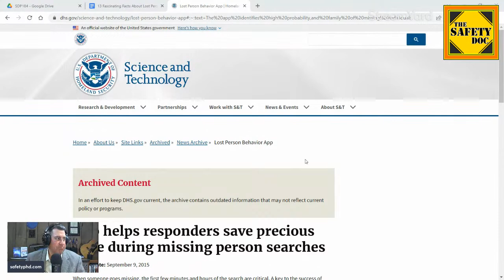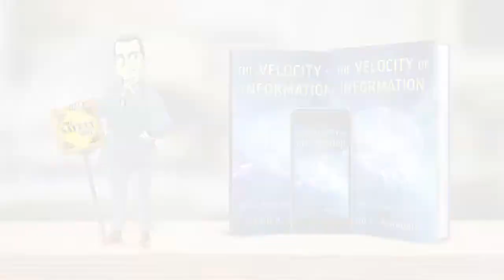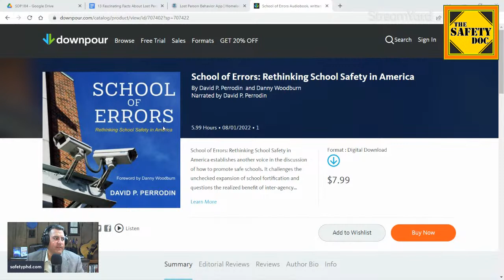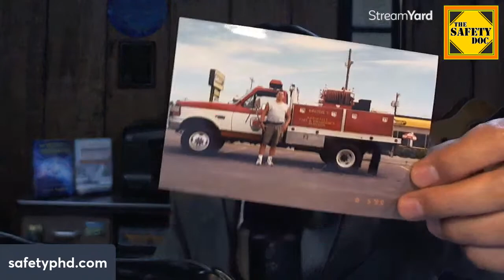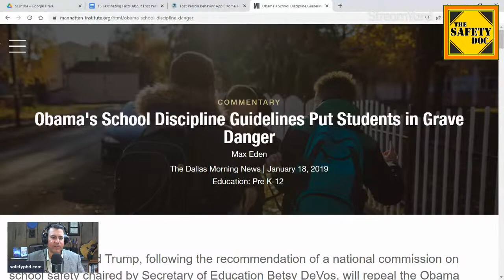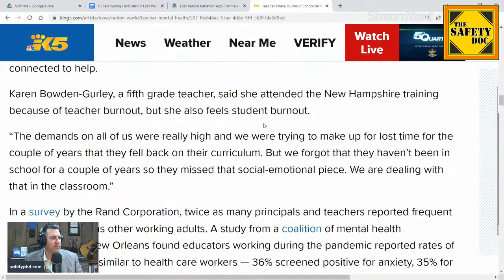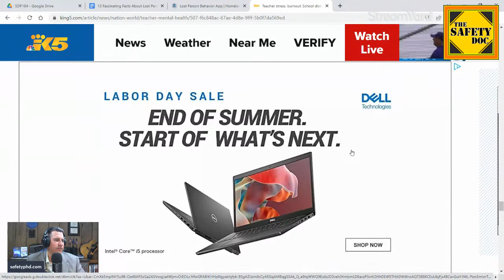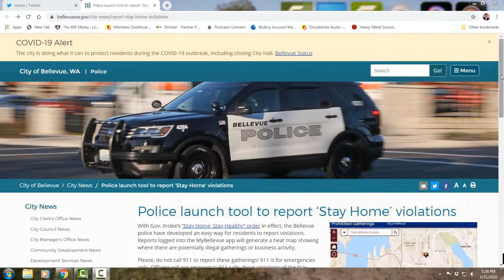Lost Person Behavior Facts | 4 Ways to Make it Easier to Be Found | SDP184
Between 2004 and 2014, in the US National Parks alone, there were 46,609 individuals who became lost and required a search and rescue campaign, which cost about $51.4 million in total (Federal Bureau of Investigation. 2018 NCIC Missing Person and Unidentified Person Statistics. Tech. Rep., National Crime Information Center). What are characteristics of lost persons and who has the discretion and authority to commit agency resources to find them? ROBERT KOESTER: LOST PERSON BEHAVIOR. The scientific study of lost person cases to identify patterns specific to characteristics, such as age groups, disability, dementia, and so on began in the mid 1970s with Bill Syrotuck. In 2008, however, Robert Koester revolutionized search and rescue with his book, Lost Person Behavior - A Search and Rescue Guide on Where to Look - for Land, Air, and Water. He not only developed 41 categories of being “lost,” but coupled those to passage of time and terrain. LOST PERSON BEHAVIOR APP (It’s Not Free!). The US Dept. of Homeland Security released a Lost Person App in 2015 based on data from over 150,000 missing person cases. The app provides guidance on over 40 scenarios including lost hikers, children, and dementia patients. 13 FACTS ABOUT LOST PERSON BEHAVIOR. The following 13 facts are from Karen Hume’s blog post on May 17, 2017 found (1) It is a myth that we panic when lost. Instead, most of us experience shock, disbelief, and embarrassment. (2) Many people experience an irrational belief that no one is looking for them. When that happens, they don’t call out. Some even ignore a helicopter flying overhead. (3) Hansel and Gretel may have benefited from leaving a trail of breadcrumbs, but it’s not a good sign when a lost person leaves a trail of clothing or equipment. Rather, it’s an unfortunate indicator of either late stage hypothermia or exhaustion. (4) Fifty percent of searches resolve within three hours. (5) Fifty-four per cent of people are found within two miles of the point where they were last seen. (6) Hikers tend to become lost if the trail is obscured or if there are confusing trails that intersect. Rescuers do a map and terrain analysis to determine where the confusing spots are so they can look there first. (7) Hunters become lost because they are focused on game rather than navigation or time of day. If caught after dark, the typical hunter will build a shelter and then proudly walk out of the woods, unassisted, at daybreak. (8) Despondent people typically don’t travel very far. If suicidal, they hide from search teams. Despondent people are often found at the interface between two types of terrain, such as a cliff edge, or along a shoreline. (9) Lost adults will usually stay on a trail, however they may climb a hill to get a view of the area. They rarely travel in a straight line, and rarely reverse direction. (10) Children, on the other hand, look for familiar spots rather than trails. They can’t judge either direction or distance and tend to move randomly. (11) Young people of ages 13-15 often become lost in groups of two or more. Youth in a group rarely travel very far from where they were last seen. (12) Children, ages 1-3, look for the most convenient location to lie down and are, as a result, very difficult to detect. A little bit older, ages 4-6, and one of the big problems is that they won’t answer rescuers’ calls because they’ve been taught to avoid strangers. (13) Berry pickers, nature photographers, and rock hounds are often inadequately clothed or equipped. Rescuers try to put themselves in the lost person’s shoes, asking questions such as, “Where do the best berries grow?” HOW TO GET FOUND. (1) Stop: As soon as you realize you may be lost: stop, stay calm, stay put. (2) Think: Go over in your mind how you got to where you are. What landmarks should you be able to see? Do not move at all until you have a specific reason to take a step. (3) Observe: If you are on a trail, stay on it. Blow a whistle. (4) Plan: Inventory your options and determine if you can act to get yourself to a more favorable optimum. DO SCHOOLS TRAIN FOR LOST STUDENTS? In my experience, schools don’t conduct lost-student drills or exercises. There are accounts of students with autism, for example, wandering from schools. In February, 2022, an 8-year-old boy with autism wandered away from school and walked home alone (ClickonDetroit, 2022). Children with autism might exhibit a diminished sense of fear of traffic and environmental hazards. SAFETY DOC WEBSITE, BLOG & BOOKS The Safety Doc Podcast is hosted & produced by David P. Perrodin, PhD. This podcast and blog post represent the opinions of David P. Perrodin and his guests to the show. This is episode 184 of The Safety Doc Podcast published on 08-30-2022.